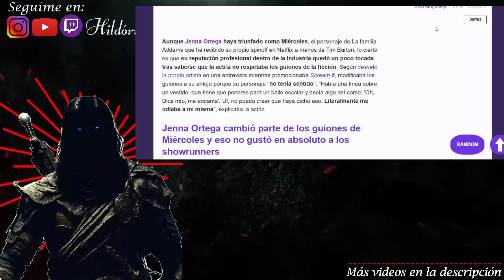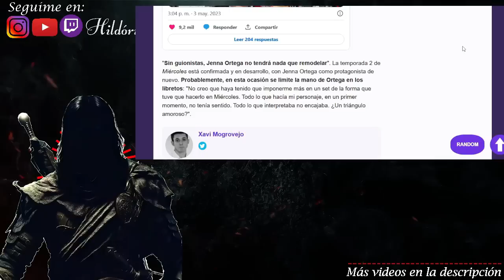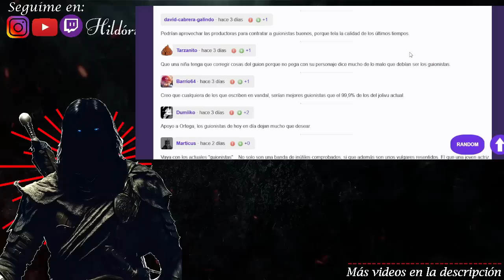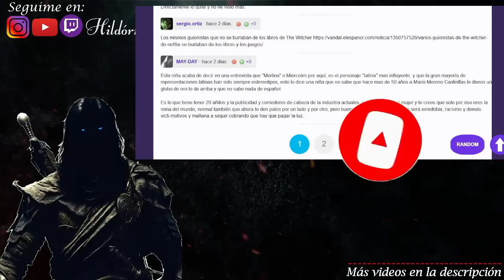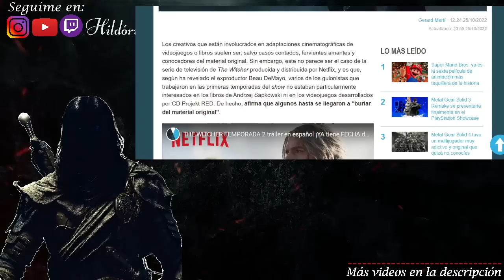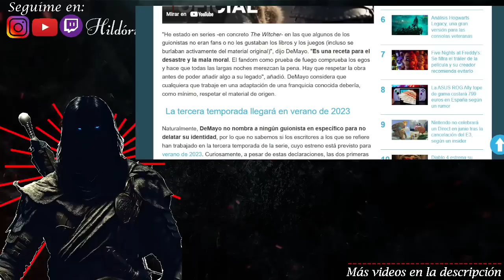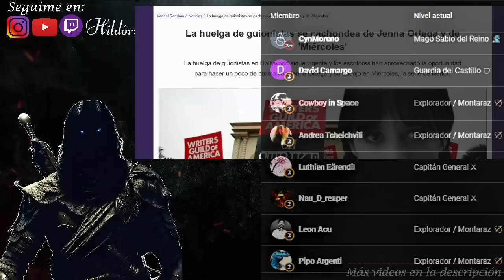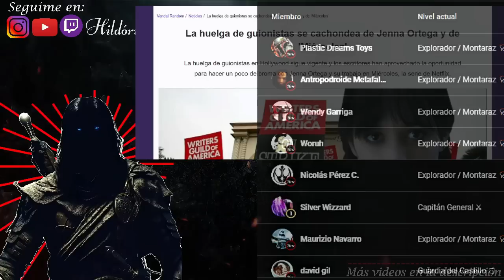🔴 HUELGA de Guionistas en Hollywood Aprovechan para DIFAMAR a Jenna Ortega WEDNESDAY de Netflix 🤦‍♂️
La huelga de guionistas en Hollywood sigue causando revuelo, y algunos escritores de Netflix han aprovechado la situación para difamar a Jenna Ortega y su trabajo en la serie Miércoles. 🤦‍♂️ En este video, analizamos los detalles de la huelga, cómo afecta a la industria del entretenimiento y qué significa para Jenna Ortega y la serie Miércoles de Netflix.

Notas:
La huelga de guionistas se cachondea de Jenna Ortega y de 'Miércoles'

Varios guionistas de The Witcher de Netflix se burlaban de los libros y los juegos

La crisis de Netflix es aún mayor: pierde 2,5 millones de suscriptores en España durante 2023

The Witcher: Season 3 | Official Teaser | Netflix

Los fanáticos de The Witcher declaran que la temporada 3 será la última después del lanzamiento del tráiler

Egipto demanda a Netflix por el "lavado de cara" en la serie Reina Cleopatra

Un abogado egipcio demanda a Netflix por ‘cambiarle la raza’ a Cleopatra

La próxima docuserie 'Queen Cleopatra' de Netflix cambiará de raza a la histórica gobernante egipcia: "Cleopatra es una reina que muchos conocen, pero no en su verdad"

Reina Cleopatra | Tráiler Oficial | Netflix (en inglés)

Tráiler de Netflix "Documental" de Cleopatra: REACCIÓN

Demandan a Rings of Power, Amazon Prime y al Tolkien Estate por plagio

Egipto demanda a Netflix por falsificar hechos históricos en documental

 EGIPTO ENFURECIDO: ¿Netflix ACUSADO de "Lavado de Cara" en la Serie REINA CLEOPATRA?
¡POLÉMICA! Egipto DEMANDA a Netflix por la Representación de CLEOPATRA en la Serie
¿CONTROVERSIA en Netflix? Egipto RECLAMA por la Imagen de CLEOPATRA en la Nueva Serie
¡ESCÁNDALO! Egipto vs. Netflix: ¿Por qué la Serie REINA CLEOPATRA Desató la IRA del País?
EGIPTO vs. NETFLIX: ¿La Serie REINA CLEOPATRA Cruza la Línea en la Representación de la Historia?
EGIPTO ENFURECIDO: DEMANDAN a Netflix por la Representación de CLEOPATRA en la Serie
EGIPTO vs. NETFLIX: La Serie REINA CLEOPATRA Desata POLÉMICA por "Lavado de Cara"
¡ALERTA! Egipto ENFRENTA a Netflix por la Representación de CLEOPATRA: ¿Qué Sucede?
¿NETFLIX en PROBLEMAS? Egipto DEMANDA por la Serie REINA CLEOPATRA y su "Lavado de Cara"

🔴 HUELGA de Guionistas en Hollywood Aprovechan para DIFAMAR a Jenna Ortega MIÉRCOLES de Netflix 🤦‍♂️